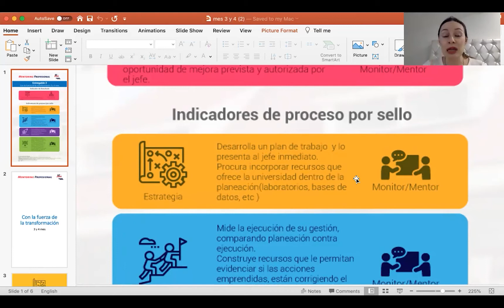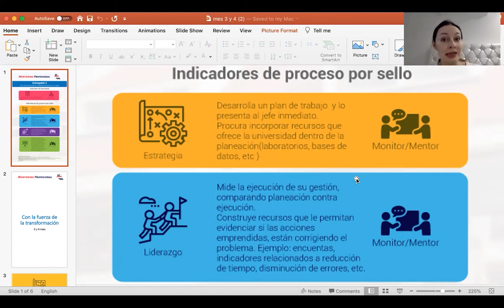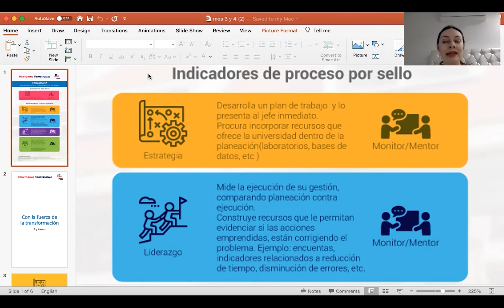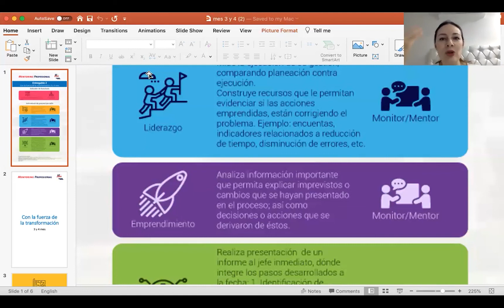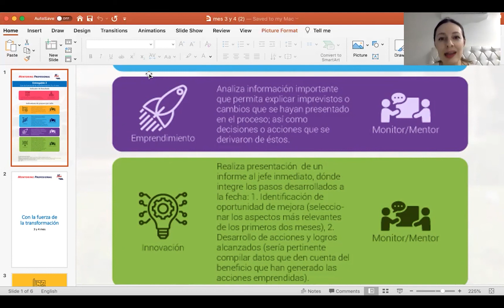Mentoring Ciclo 2